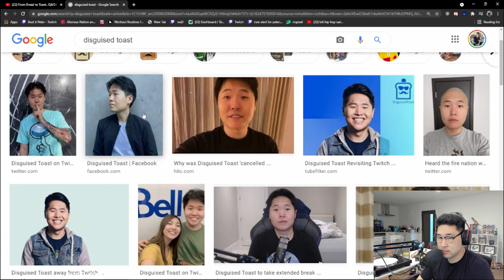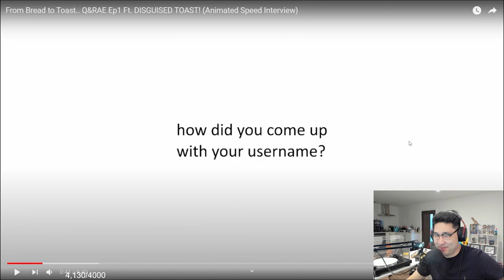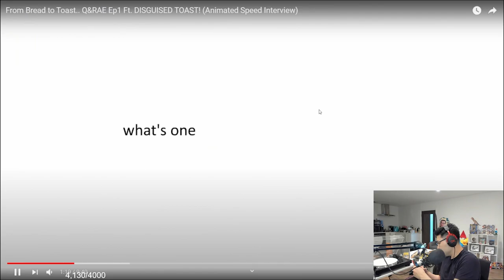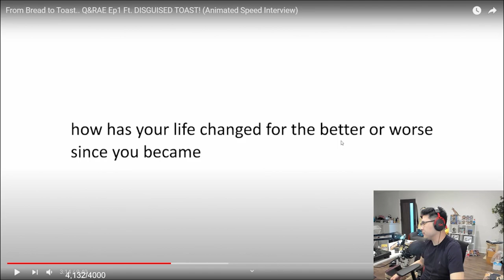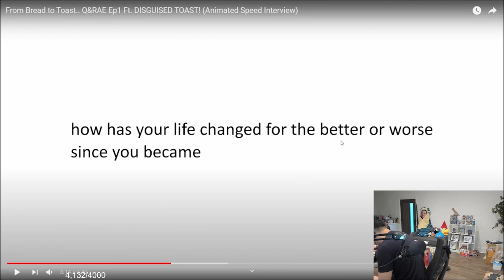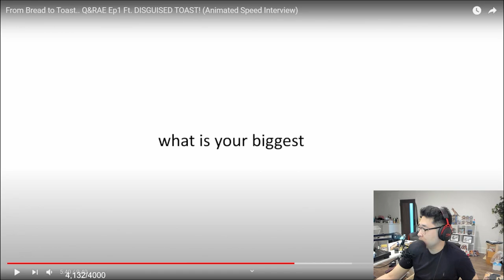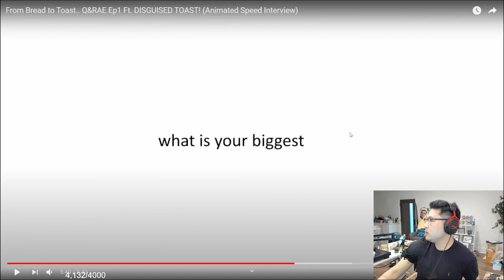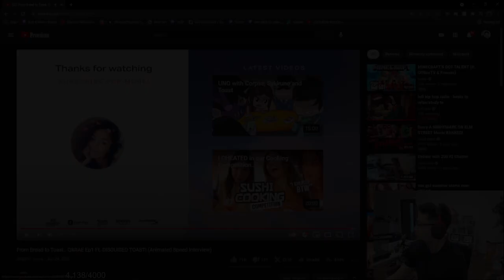Peter Reacts to | Q&RAE Ep1 Ft. DISGUISED TOAST!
React to | From Bread to Toast .. Q & RAE Ep1 Ft. DISGUISED TOAST! (Animated Speed ​​Interview)